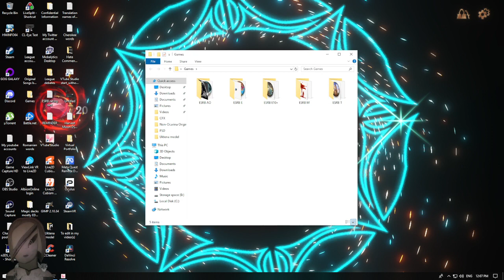Let's Play Elder Scrolls Oblivion - part 20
Description